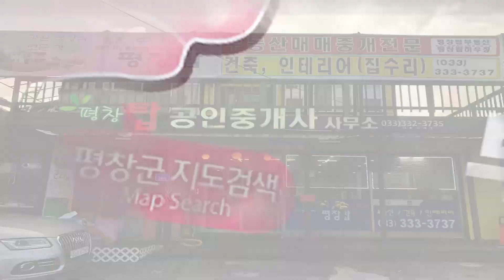평창 전원주택,건축,인테리어,중국 여행, 맛집탐방, 국국가면 꼭 먹어야할 음식, 셩찌엔, 중국 군만두, 평창 부동산